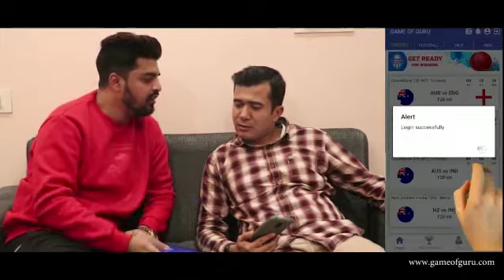GAME OF GURU-IPL 2020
Hello Netizens!

We are back with a bang!

or you can use the link below to download the application!